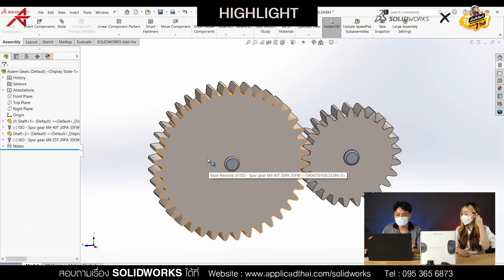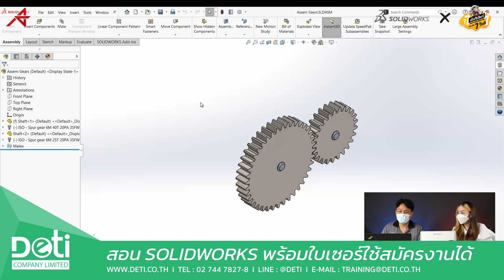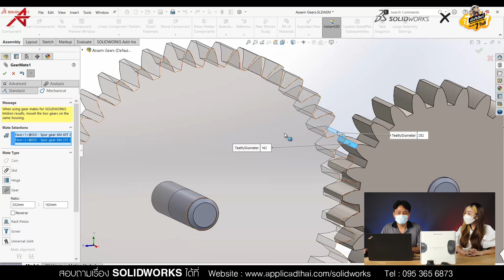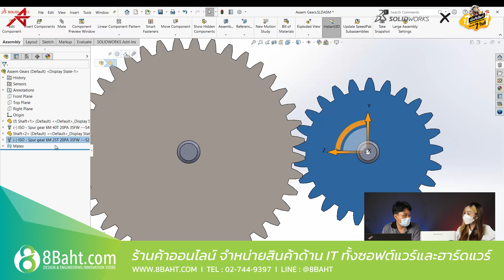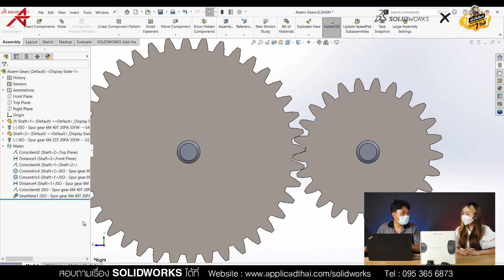เรียนกัน 7วันที Ep 124 - วิธีประกอบเฟืองใน SOLIDWORKS